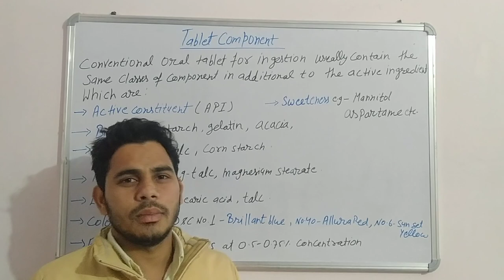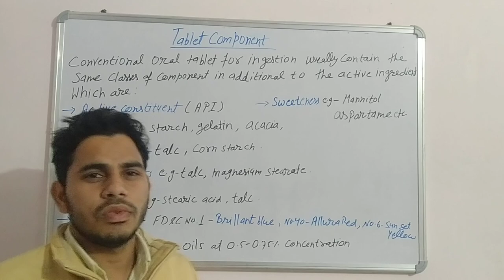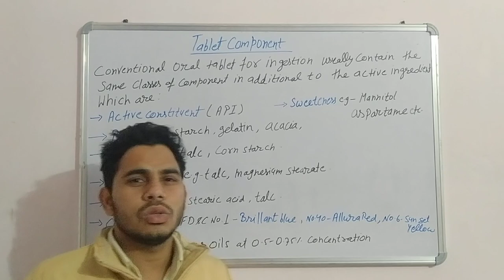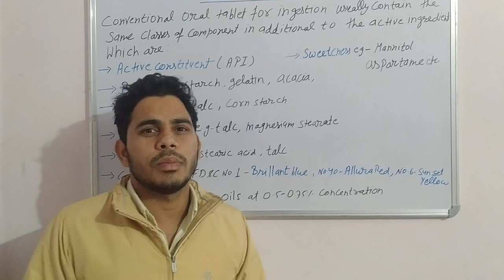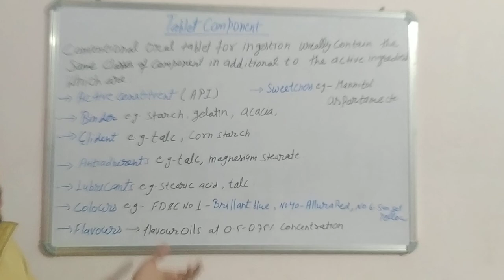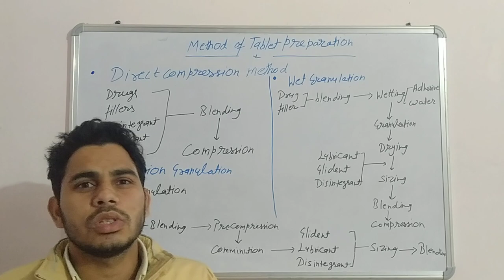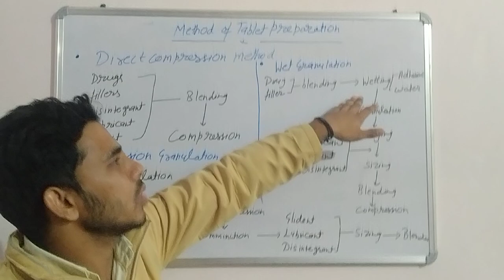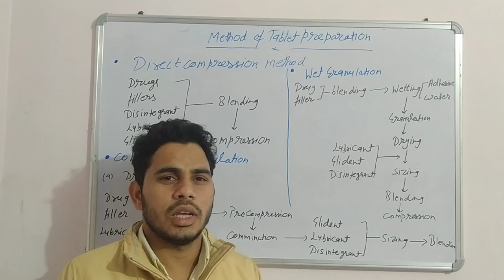⚗️Component of Tablet (L-4)🔬